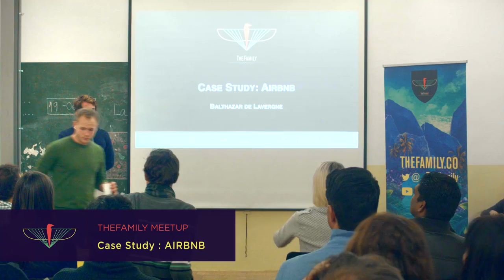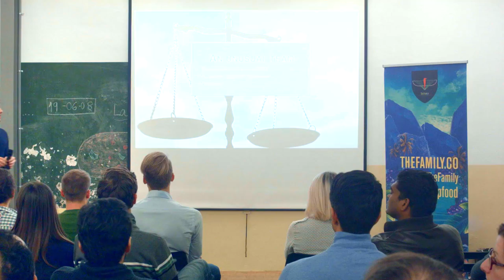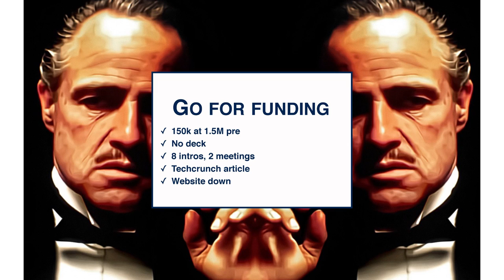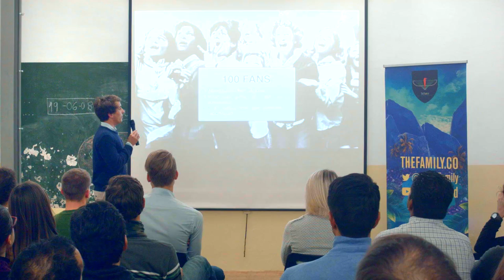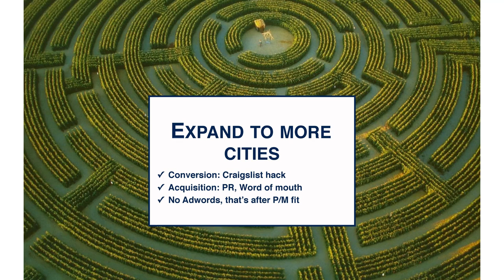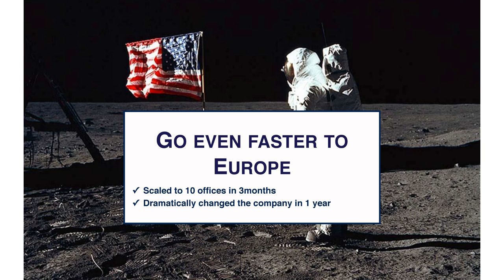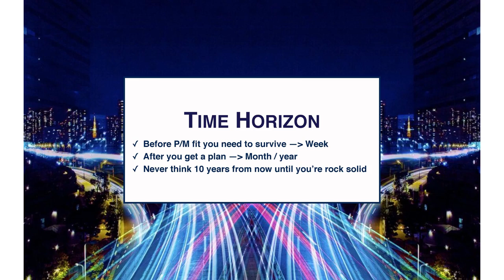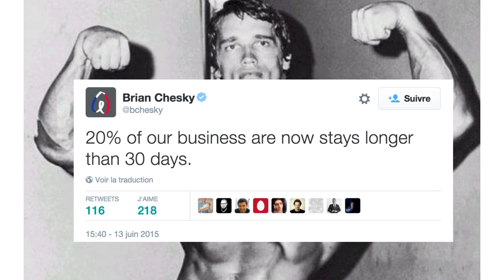"Case Study: Airbnb" by Balthazar de Lavergne, Partner at TheFamily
Airbnb has completely changed the way we travel, and even the concept of ownership itself. Balthazar explain how they made it happen.